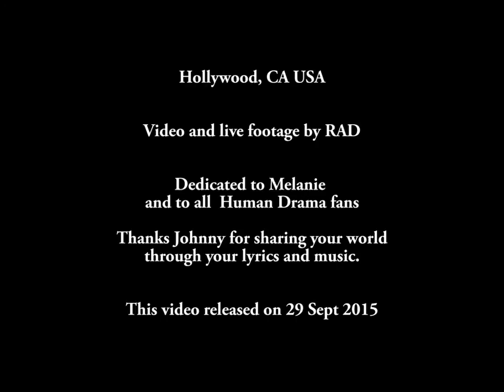Human Drama Another 50 Miles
Human Drama performing Another 50 Miles live at the world famous
Troubadour in Hollywood on Santa Monica Blvd. I shot this video I
believe it was in 1994. Key members for this show were Johnny Indovina
(vocals, guitar), Mark Balderas (keyboard, backing vocals), Steve Caton
(lead guitar), CJ Erickson (drums), Jamie (Violin).

I hope you enjoy this rare video and if you were there that night
please leave a comment about the show.

-Rad